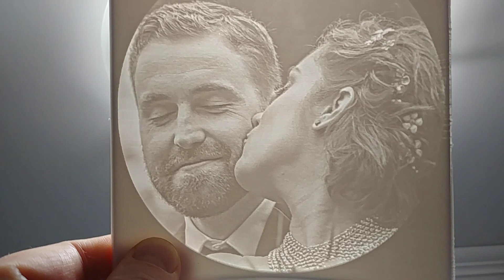K_M wedding pic